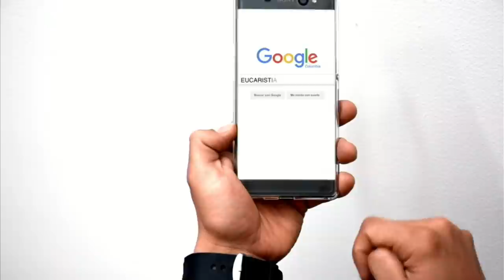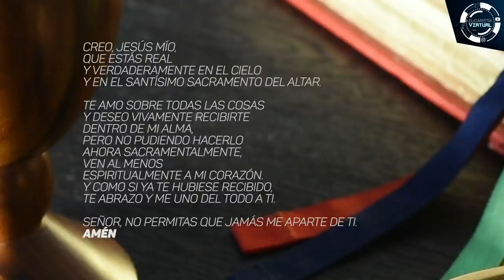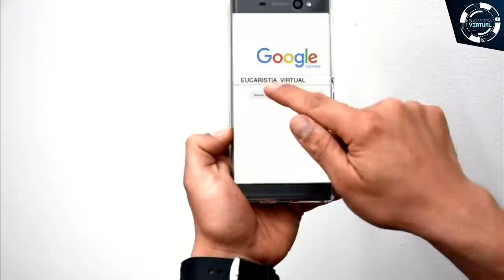EUCARISTÍA VIRTUAL SANTA MISA | Lunes 9 de Octubre | Padre Elkin Germán Herrera Tirado